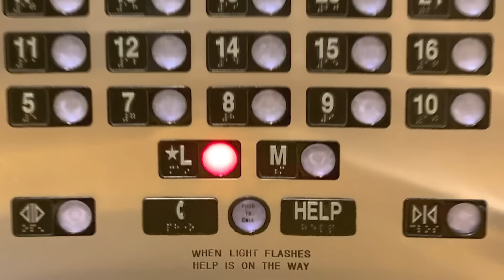16 Personalities Stuck in an Elevator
The 16 Myers-Briggs Personalities getting stuck in a broken elevator (funny).
Join the Word of the Week for a weekly dose of inspiration and motivation 💪